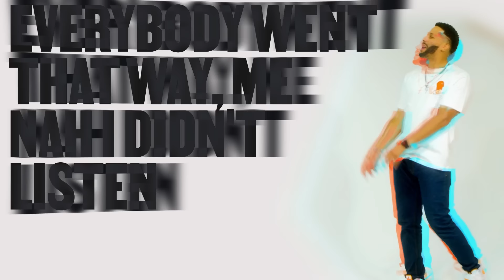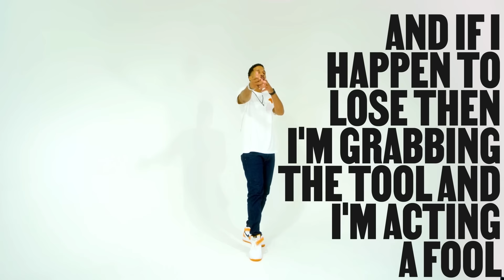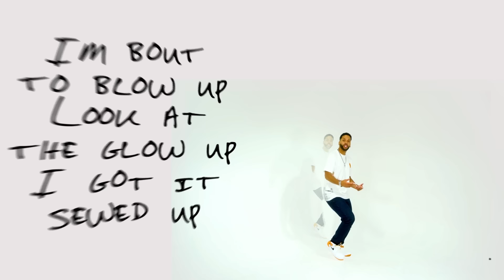Scott Paul - Bigger Visions [Visualizer]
Lyric video for "Bigger Visions" by Scott Paul

Song Info:
Produced by Subzero
Mixed by Eddie 'Shy Boogs' Timmons
Mastered by Brian 'Peoples' Garcia
So Amazin Studios, Clifton, NJ.

Lyric video by Scott Paul performing Bigger Visions